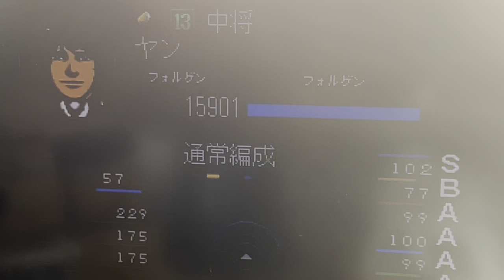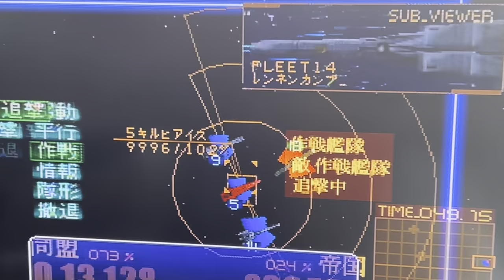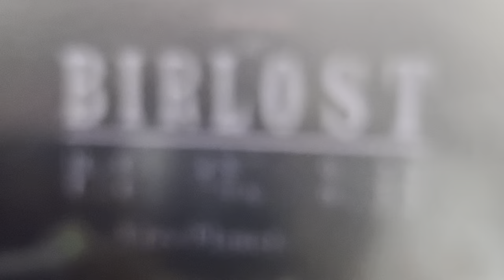帝国領侵攻作戦 ヤン艦隊をキルヒアイス艦隊で迎え討つ！